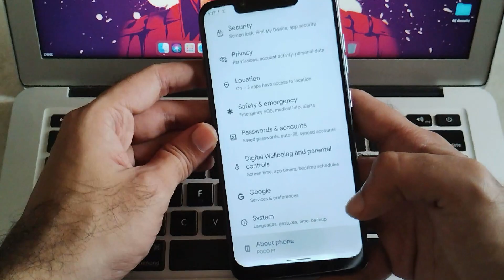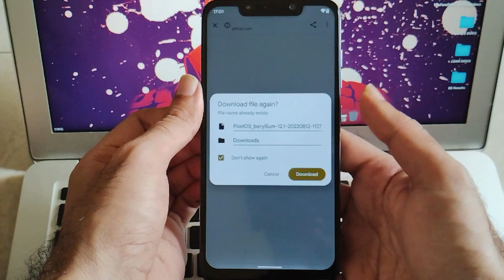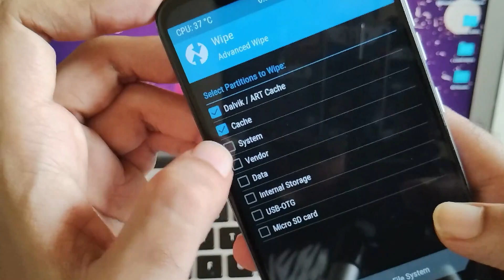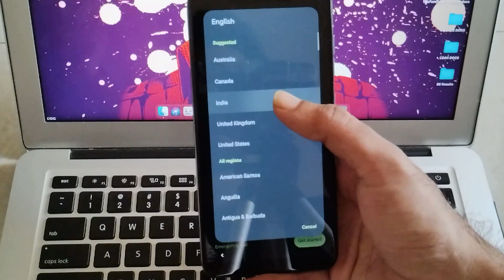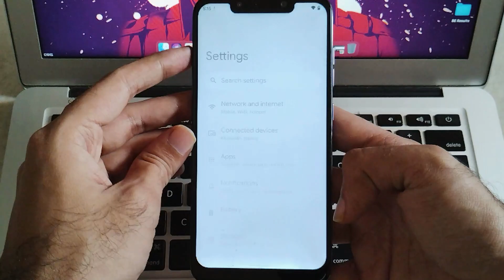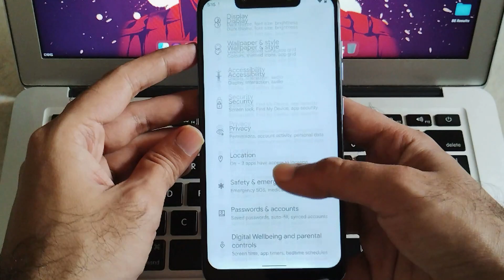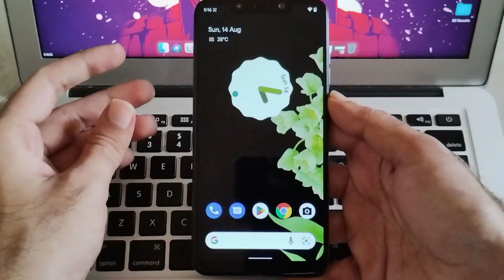Convert your Poco F1 to Google Pixel 6a / Pro | Pixel OS | Full Installation | TechitEazy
Hello guys,
The video shows how you can convert your Poco F1 into brand new Google Pixel 6a running on android 12/ 12L. Must watch the complete video to get the complete understanding regarding installation of this amazing ROM.